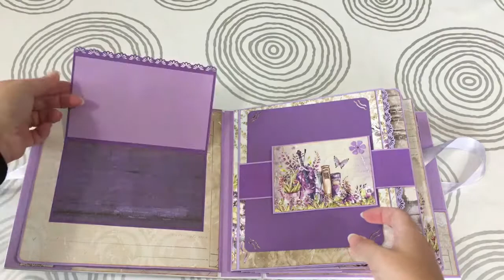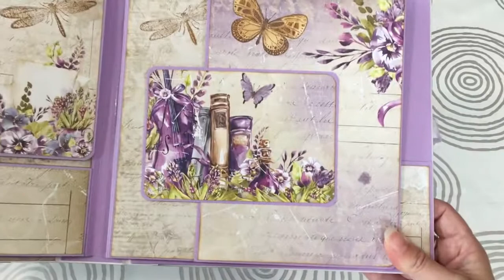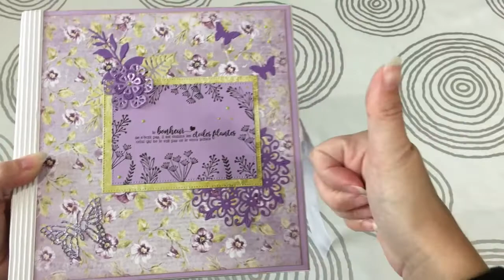Creative Rêverie #1 (PRIS SCRAP)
Album créé avec le live de Marick scrap

Sound :
Summer's Tides par Oshóva
Musique promue par la bibliothèque audio https: // youtu.be/Xz0O1kmglrE